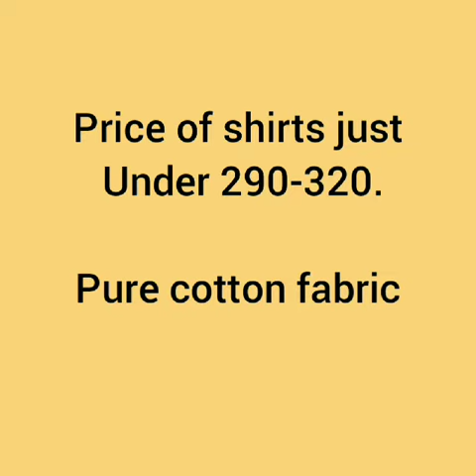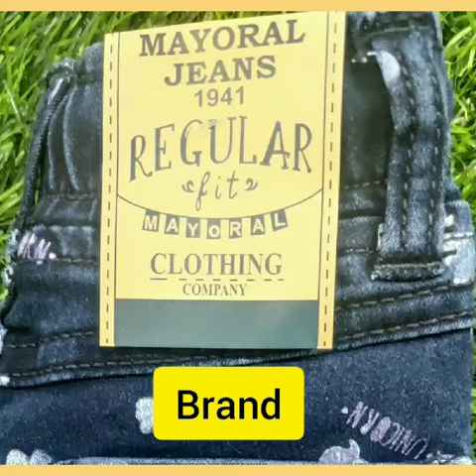Branded kids wear only under Rs 430